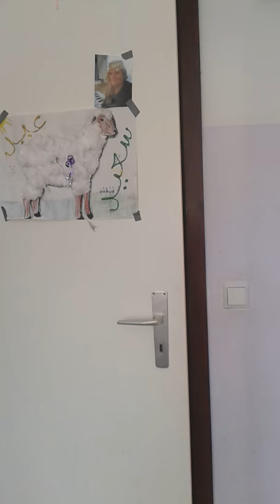Jasin boy 01